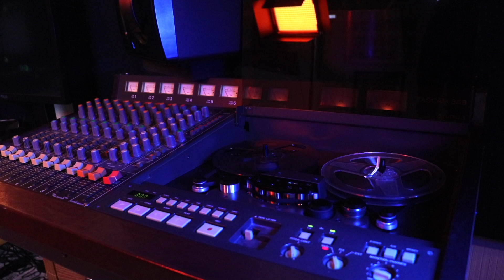"Amber" (311)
lil 2000's throwback lol.  Bussed down thru the Tascam 388.  Haven't played with tape in awhile and been diving back in.  Really love how it glues stuff together and smoothes out any digital harshness

Mics/Signal Chain
OH // AEA84 - Neve 1073 - Distressor
Snare // Sm57 on side of shell - UAD710d
Kick // AKG D112 - UAD710d